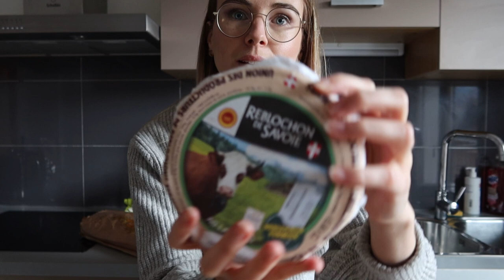Vlog Haute-Savoie, Lac d'Annecy - Hiver 2020 -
Hello ! Cet hiver on est allés une semaine en Haute-Savoie. Venez avec nous découvrir cette magnifique région sous la neige !

Les lieux visités :
Lac d'Annecy - Sévrier
Le Plateau des Glières
Le Mont Semnoz
Manigod - Col de Merdassier